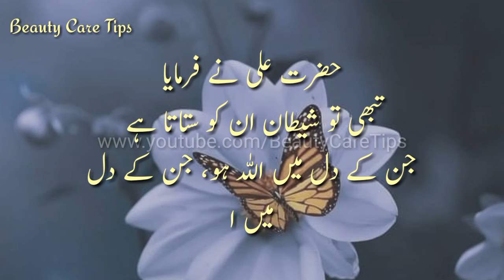Behtreen Waqia | Hazarat Ali (R.A) Waqia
Assalam-o-alaikum aaj ki is video main main ap ko Hazarat ali k waqiye k bare m batao gi
Or sath he icons bell ko bhi press kijiye ga taky new ane wali tamam video ap tak poch jaye